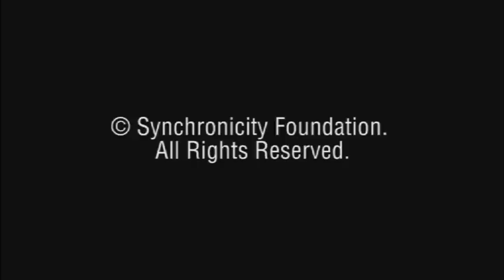What is High-Tech Meditation?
Master Charles Cannon explains the benefits of High-Tech Meditation and how it can radically change your experience of life. As the founder of the Synchronicity Foundation and developer of High-Tech Meditation, Master Charles created a technology that combines the most relaxing music with inspirational messages to help you learn how to overcome stress by harnessing the science of spirituality. High-Tech Meditation is especially helpful for those with busy minds, as the soothing relaxation audio tracks help calm chaotic thinking.